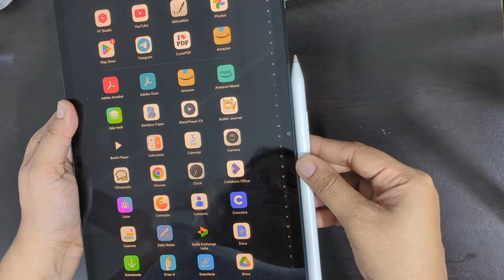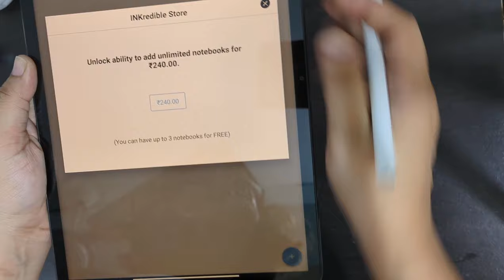XIAOMI PAD 6: Note Taking tablet under 20000 in BBDSale#tech xiaomi notetaking smartphone🤔👋✍️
XIAOMI PAD 6: Note Taking best android tablet under 20000 in BBDSale tech xiaomi smartphone🤔👋✍️entertainment